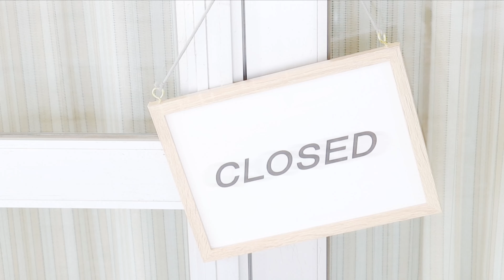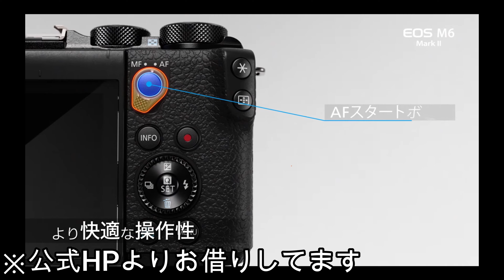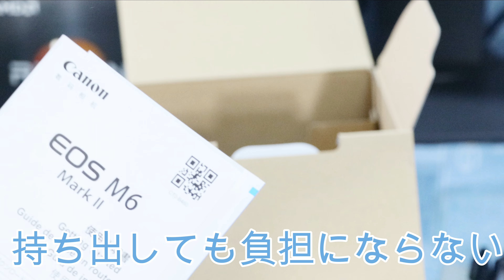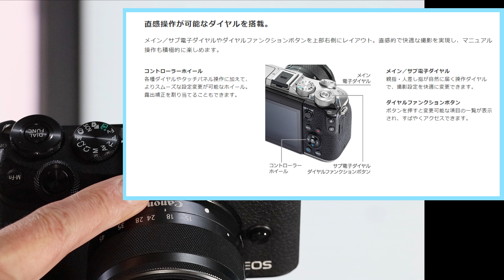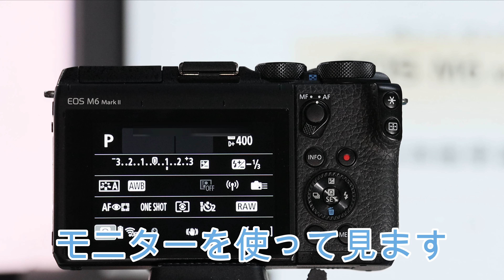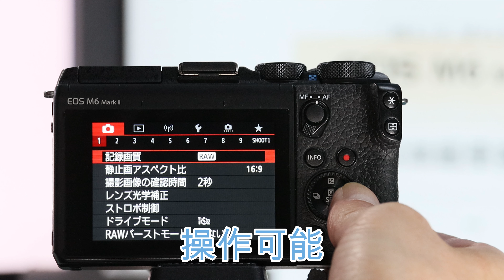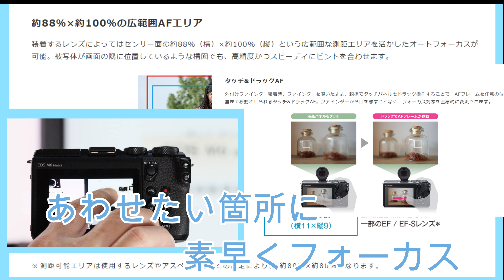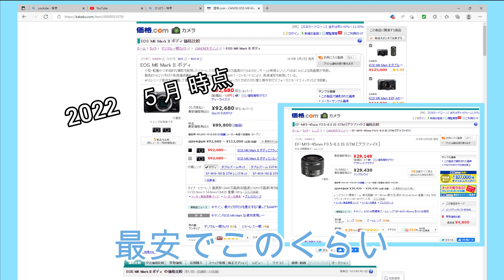今でも十分現役【Canon EOS M6 Mark II】動画始めようと考えてる方へ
これから動画やってみようかなと、考えてる方へ。撮影機材の選択肢として、性能・扱い易さ・価格ともバランスがいいと思います。